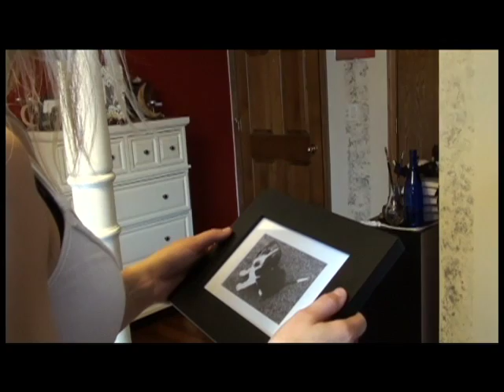A Bug's Life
Time Expansion